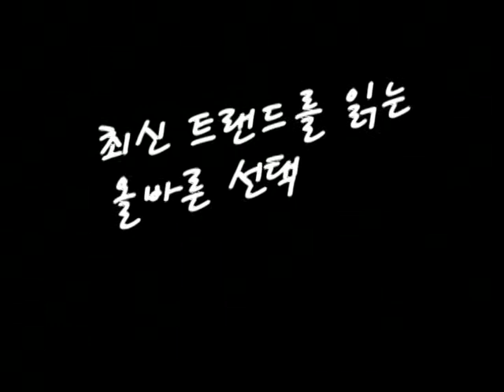Korea Food Expo 2011.avi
2011 푸드 엑스포 부대행사 동영상입니다^^
동남아 국가의 음식재료로 만든 볶음밥 만드는 장면을 촬영했어요~